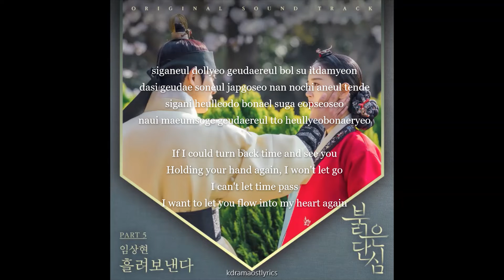LIM SANG HYUN - Spill Out [Bloody Heart OST Part 5] Lyrics (Rom/Eng)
Song : 흘려보낸다(Spill Out)
Artist : 임상현(LIM SANG HYUN)
Album : Bloody Heart OST Part 5
Genre : K-Pop
Language : Korean
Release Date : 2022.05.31